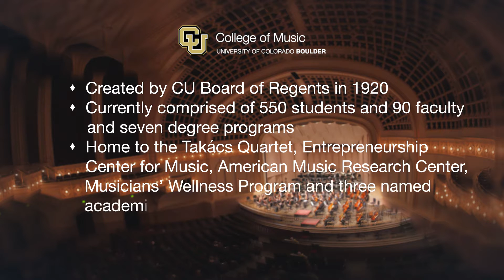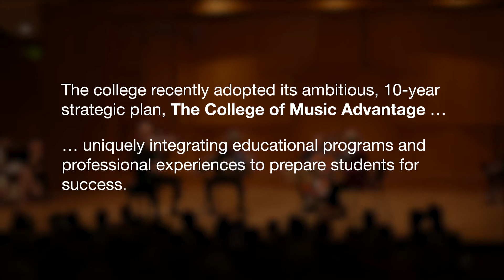music+: A campaign for the College of Music (extended edition)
Find more information at colorado.edu/music/plus